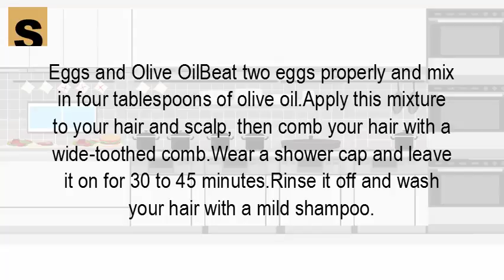How do you make your hair soft and straight